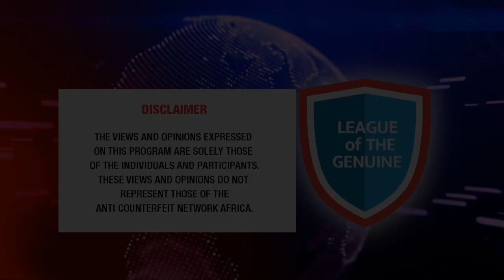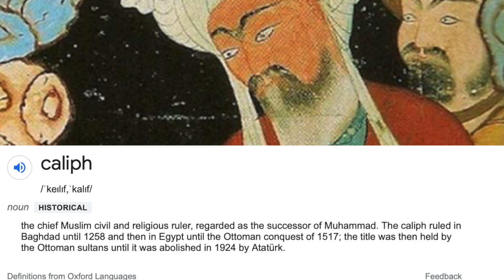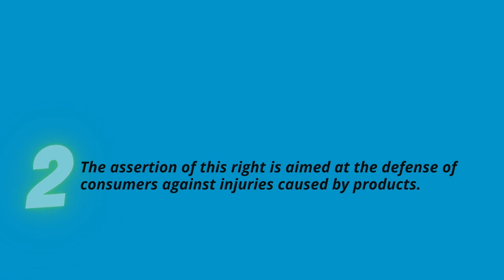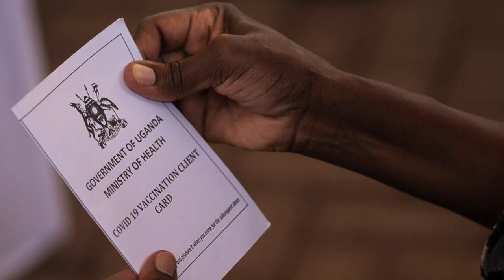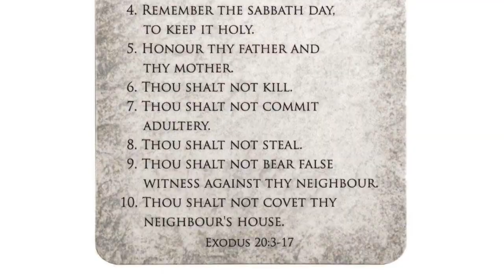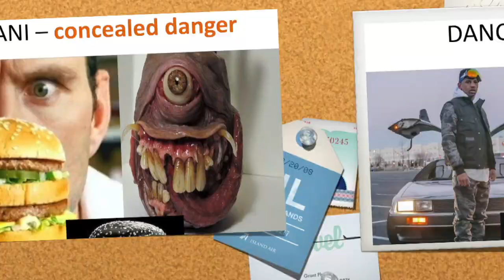How to Stop Counterfeit Banking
Tune in and watch The LOG Conversations with Fred Muwema hosting Dr Lujja Sulaiman an Islamic Scholar and Banker as they discuss counterfeits in the Islamic religion and how islamic banking could help solve many financial Issues in the country.